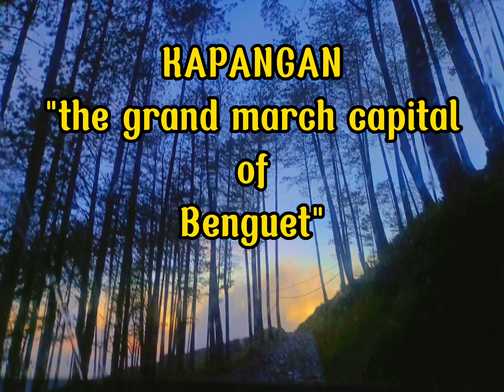BENGUET IS KNOWN FOR?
Municipalities of Benguet
location of Mt Pulag,the highest mountain in Luzon,3rd in the Phil.
Cordillera Administrative Region